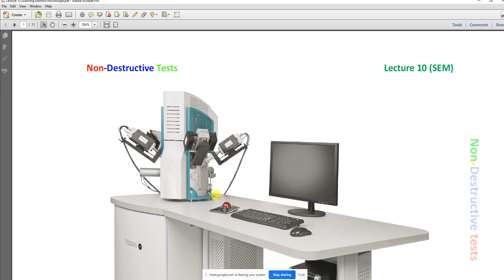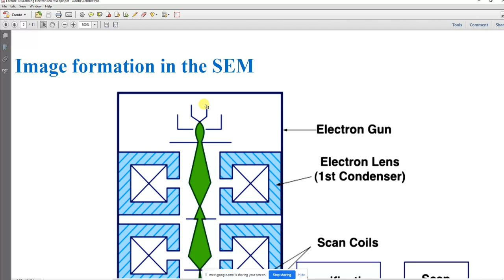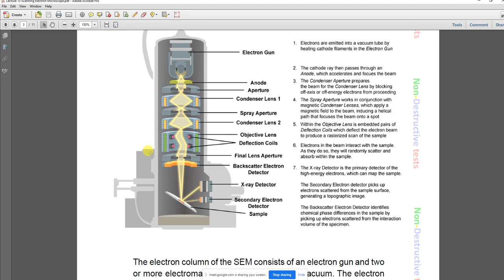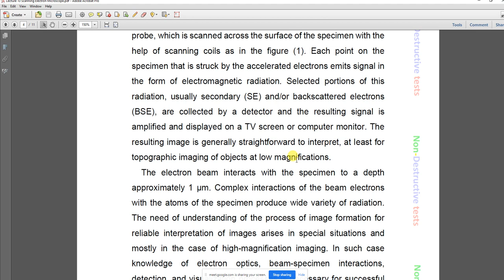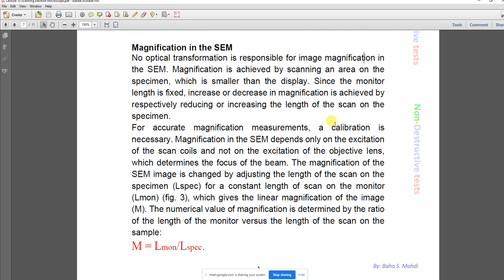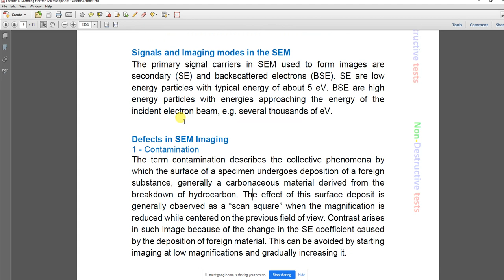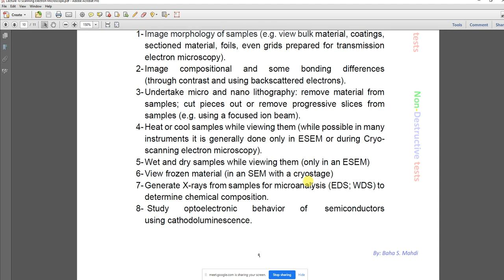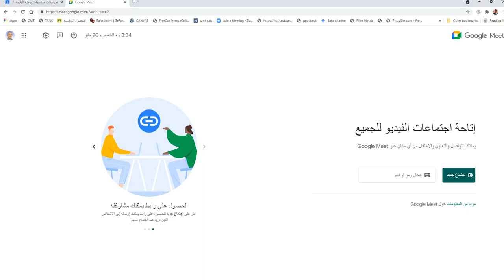Lecture 10 SEM Scanning electron microscope 20 5 2021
محاظرة عن أساسيات المجهر الالكتروني الماسح